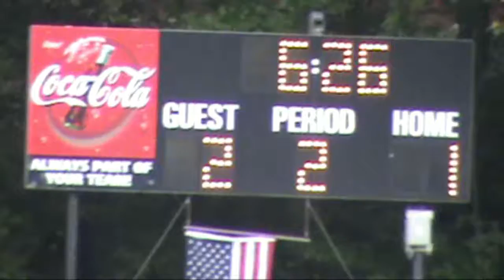Salem College Soccer at Spelman-2012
The Salem College soccer team defeated Spelman on the road 2-1 in their first Great South action of the season.